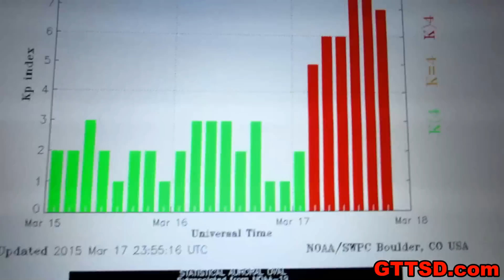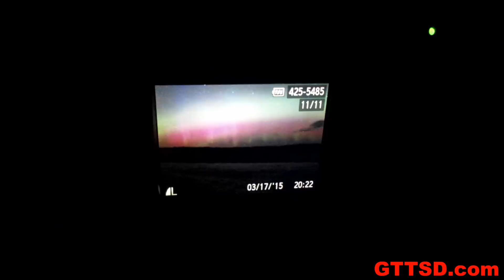NORTHERN LIGHTS! We caught them!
Greg's cat got left at the vet to get Neutered.  I forgot to say that!  ANYWAY, we finally caught the Northern Lights!!!